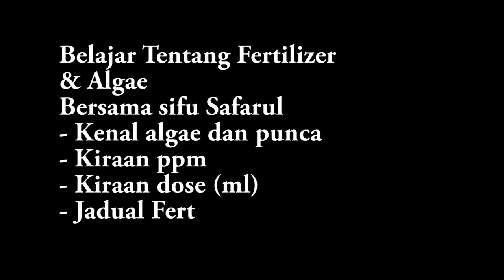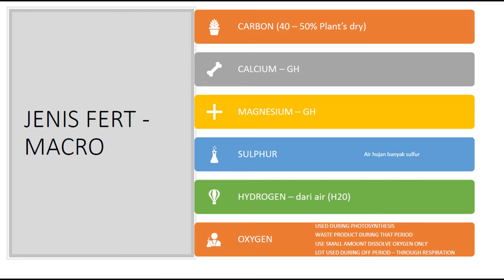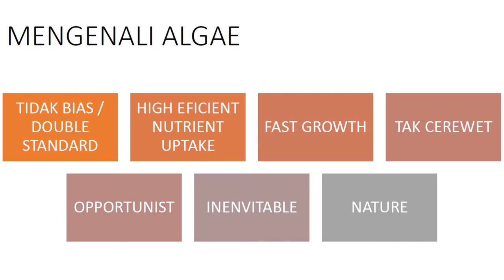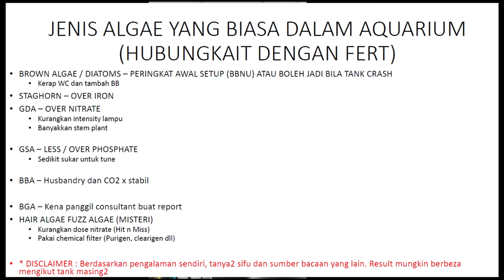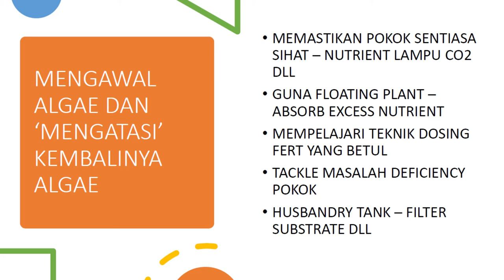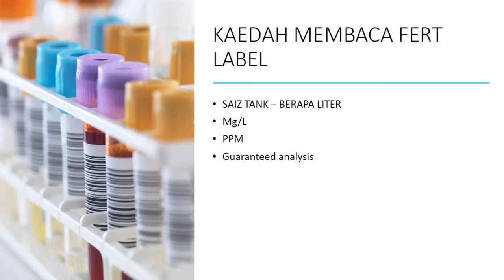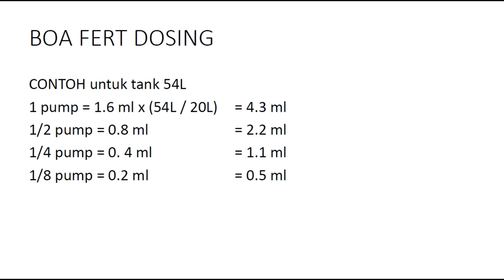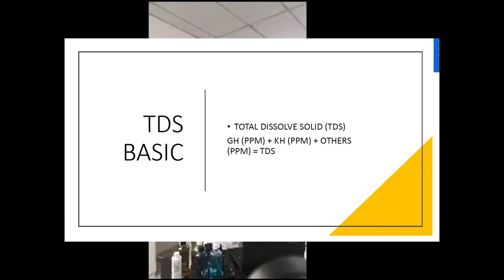Workshop Fertilizer Live AZRA GREEN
Video ini live di facebook pada 10-Oct-2020 dan disuntin kembali oleh kami supaya senang untuk semua mempelajarinya.

Video ini menerangkan cara penggunaan fertilizer, cara mengira ppm, cara mengatasi masalah algae disebabkan oleh fertilizer dan cara dosing yang betul.

Video ini ditaja oleh
1. Bubble on Aqua
2. Scape Box
3. AZRA GREEN
4. Aquascape Family
5. Utaqa Scaper

Aquascape Azra Green
FIRST FLOOR, NO 27, Jalan Desa Ara, TAMAN DESA ARA, 13300 Tasek Gelugor, Pulau Pinang

Isnin 8.30pm - 10.30pm (Appointment)
Selasa 8.30pm - 10.30pm (Appointment)
Rabu 8.30pm - 10.30pm (Appointment)
Khamis 8.30pm - 10.30pm (Appointment)
Jumaat *Tutup*
Sabtu 10.30am - 5.30pm
Ahad 10.30am - 5.30pm